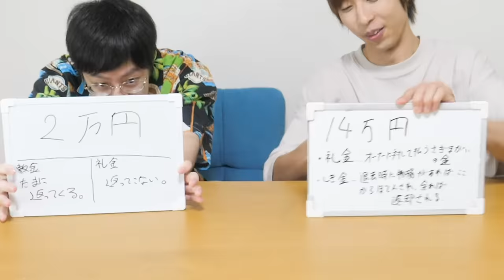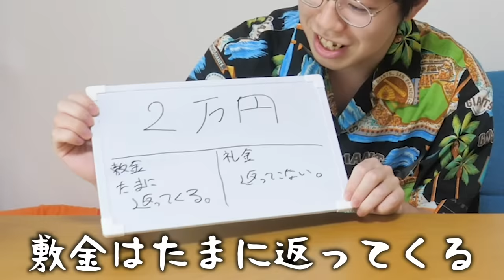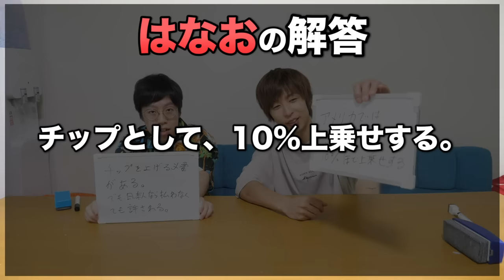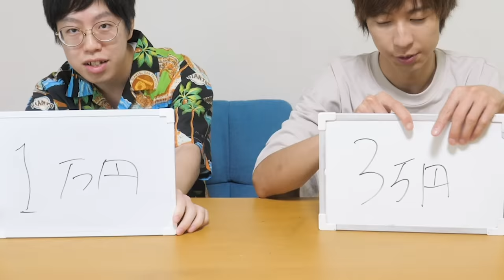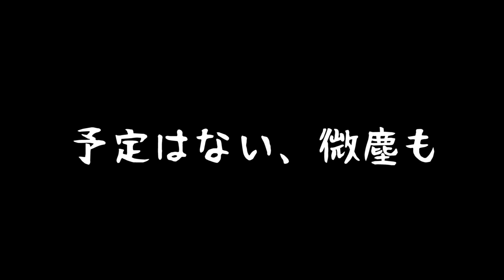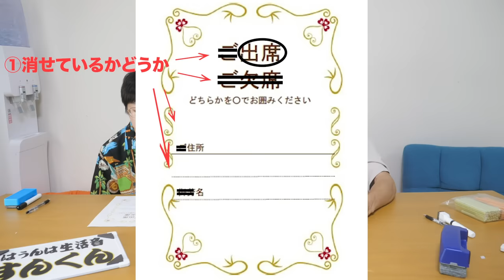【は？？】頭いいやつ、常識ない説。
YouTuberって一般的な大人の常識あるん？
ってことで、チャンネルの中でも特に変人なふたりを調査してみました。

編集: のら